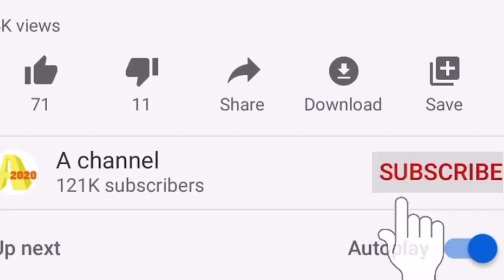ท่อน้ำเลี้ยงโดนยกเข่ง ! เบื้องลึก ปวิณ อ้างไปเรื่อยพายุ เกิดจากฝนหลวง เฉย